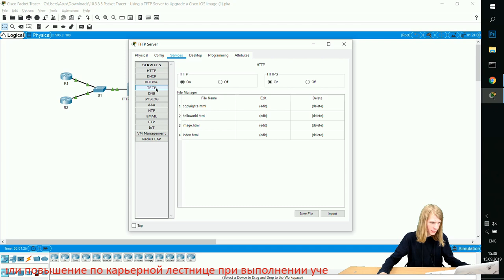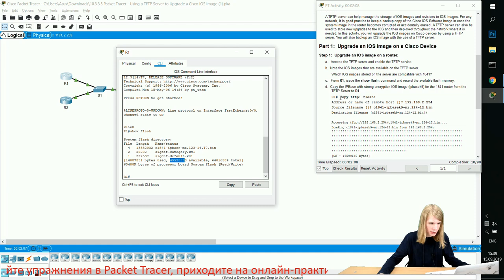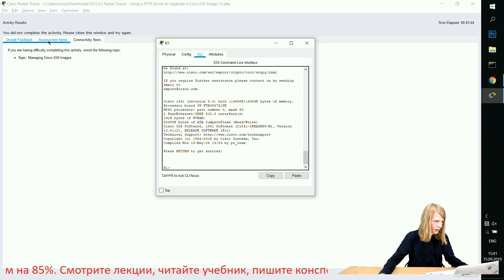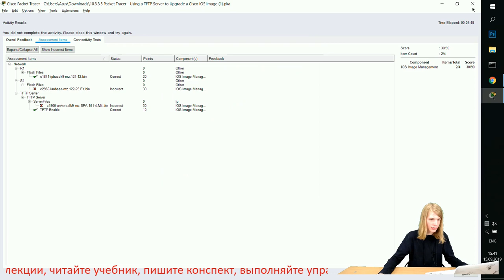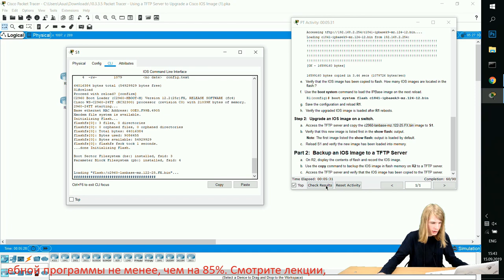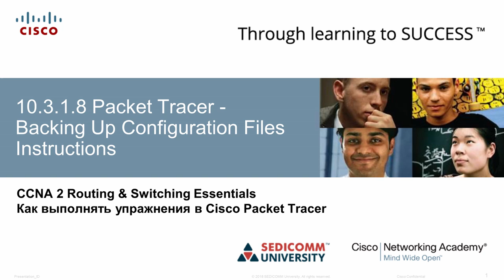Курс Молодого Бойца Часть 2 2020 CCNA 2 RSE 10.3.1.8 Packet Tracer - Резервное копирование файлов